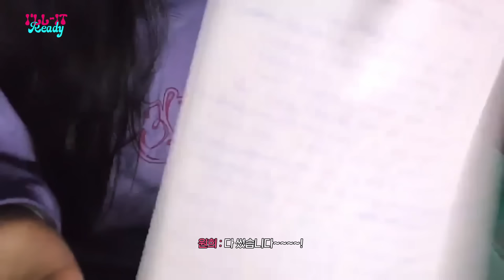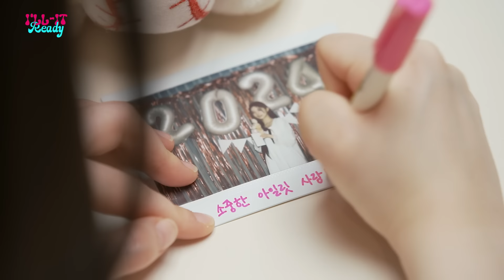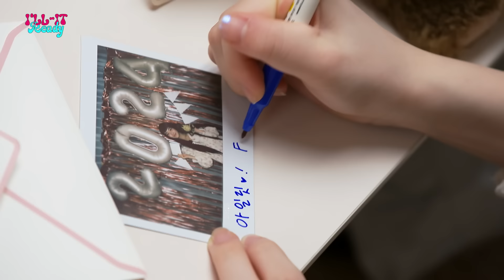ILLIT (아일릿) 'ILLIT Ready' To. ILLIT From. ILLIT